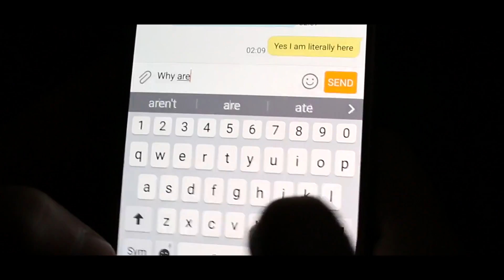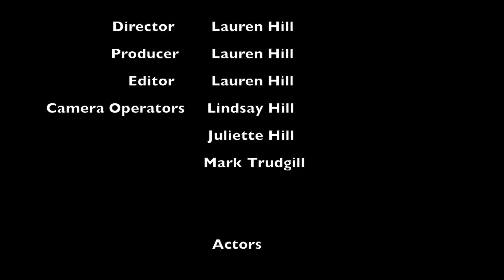Boulevard Of Broken Dreams || Music Video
My music video for Boulevard Of Broken Dreams. Also special thanks to my dad who filmed most of the wood scenes. I forgot to mention him in the credits so here is your mention :)